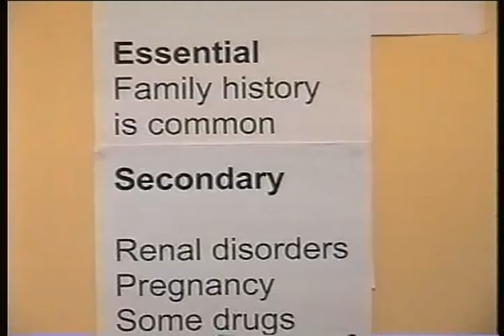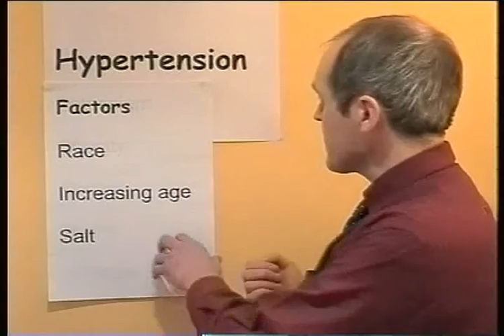Hypertension Part 2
Hypertension ii